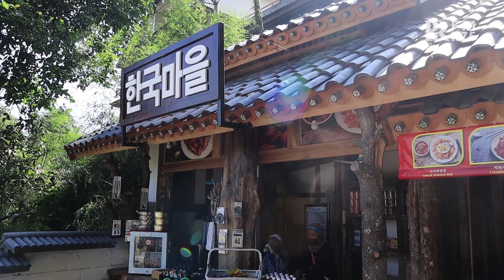The Great Asia Afrika Lembang Buka Lagi, Wisatawan Harus Patuhi Protokol Kesehatan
Kawasan wisata di Kabupaten Bandung Barat sudah beroperasi kembali mulai 13 Juni 2020. Salahsatunya adalah The Great Asia Afrika di Lembang yang pada Minggu (14/6/2020) cukup banyak diminati wisatawan.

Namun sesuai peraturan pemerintah setempat, wisatawan yang diperbolehkan masuk dibatasi hanya 30 persen dari kuota maksimal dan itu pun harus wisatawan asal Jawa Barat saja. Tak hanya itu wisatawan diwajibkan mengikuti prokotol kesehatan di tengah pandemi ini, seperti memakai faceshield atau masker.